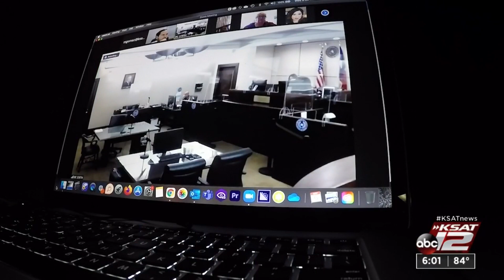Pre-trial hearing date set for embattled former Precinct 2 Constable Michelle Barrientes-Vela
The trial of former Precinct 2 Constable Michelle Barrientes-Vela and her former captain, Mark Garcia, has moved a step closer to the beginning.